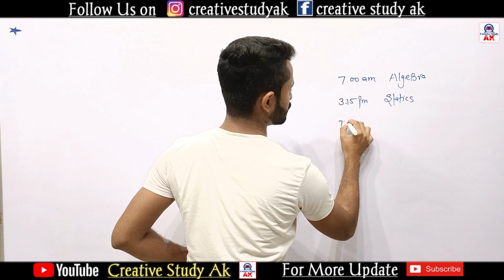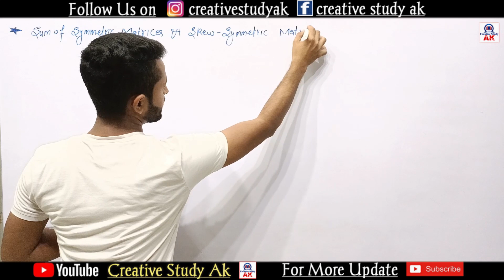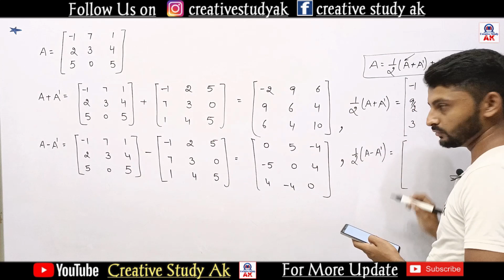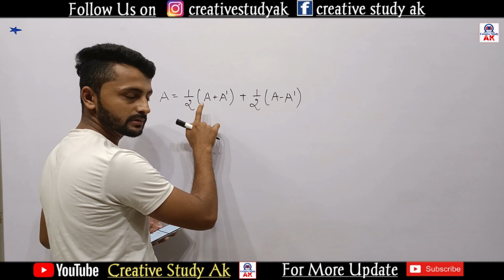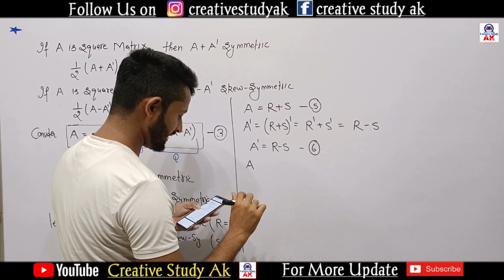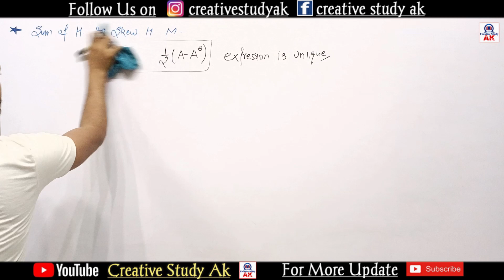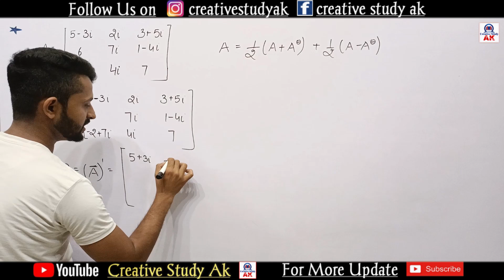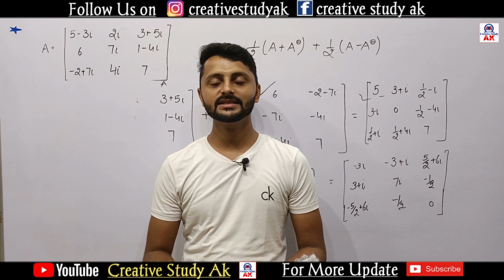Lec 05 | Example - 3, 4, 5, 6, 7 | Exercise -1.2 Matrices | BA/BSc 1st year Math | By Ak